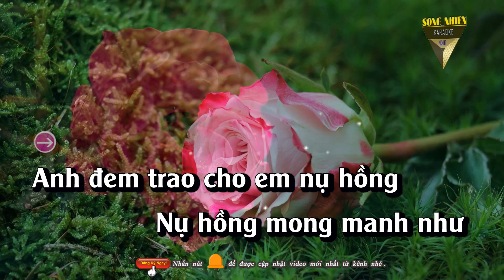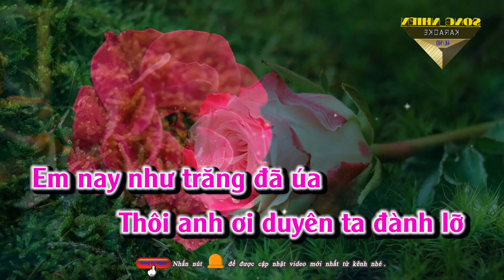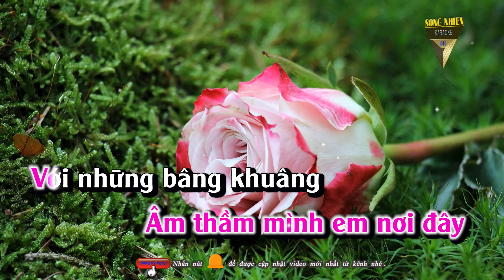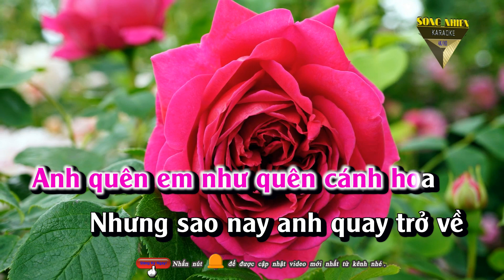Karaoke tông nữ nụ hồng mong manh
➤ Kênh nhạc MEDIA KARAOKE SONG NHIEN  kênh karaoke nhạc sống, yêu ca hát 2024
► Link FB:  / me
►Fanpager  / studiosongnh.  .
☞ Do not Reup { Vui lòng không sao chép dưới mọi hình thức! }nuhongmongmanh karaoketonenu nhachoaloiviet nhạcsốngnụhồng mongmanh#karaoketonenu#